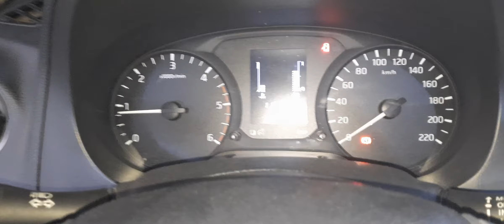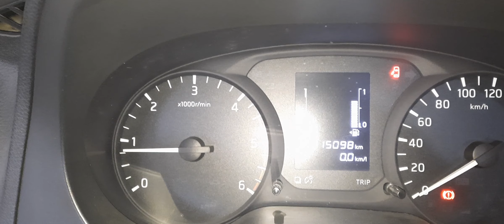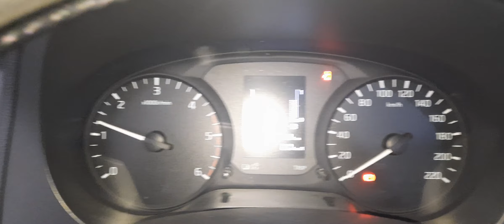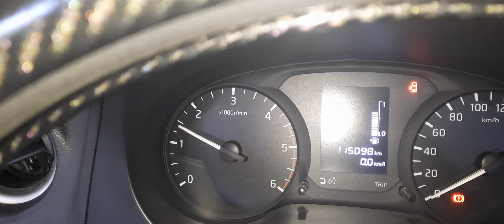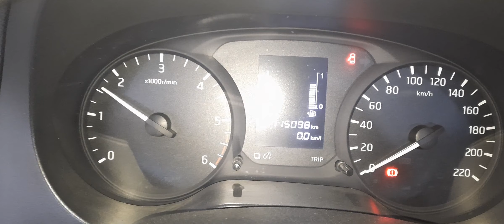NISSAN CALIBRE TROTTLE DELAY TRANSMISSION HUMMING SOUND WALANG HATAK KUBOL ANG MAKINA ISSUE FIXED